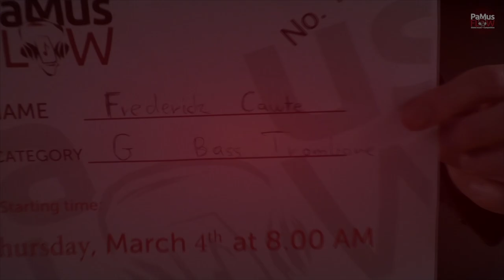Frederick Cawte - PaMus Flow Global Music Competition 2021, Bass Trombone Category G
Meditation, Hidas Frigyes
Aleksander Lebedev: Konzertantes Allegro for Tuba (Bass Trombone) and Piano
Performing: Fred Cawte, Hochschule fur Musik Wuerzburg, Würzburg, Germany
Mentor: Matyas Veer

Jury evaluations

Roland Szentpali
Hidas starts good. Few littel mistakes. I wish You play a bit more dynamic differences and less static. It should sound like an improvisation with lots of character changes. Lebedjev is static as well from the beginning. I missed the wide tenutos and legatos. Here You have better control than in the Hidas. Of course there are less high notes in this piece. This performance is better than the Hidas, You feel this piece better. Here You play a bit more dynamic differences.

Gyorgy Gyivicsan
Nice sound! I miss more articulation in the Hidas. You should play more colourful. More softer in the cantabile parts and more articulation in the rhythmical parts. Your low register sounds very good, but the high is a bit weak. There are som many characters in this piece, you should show all of them. Lebedjev not enough legato for me. You sounds better than the Hidas. Don’t play the piano without air. Some intonation issues. Forte sounds good. Congrats!

Nejc Merc
Fred. Very stable and focused performance. Pay a little attention to the intonation ... In the upper position you are a little closed - paint the tone a little and do not squeeze. The initial theme in Lebedev could be a little more melodious ... In phrases that you otherwise lead nicely, I sometimes miss the climax (not just the dynamics - intensity and tension). Nice tone and good technique! Congratulations.